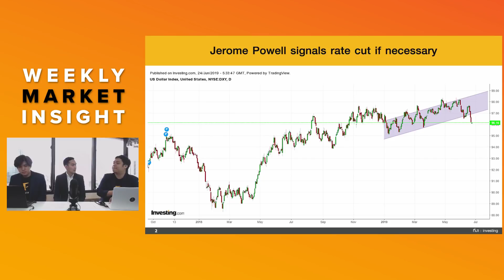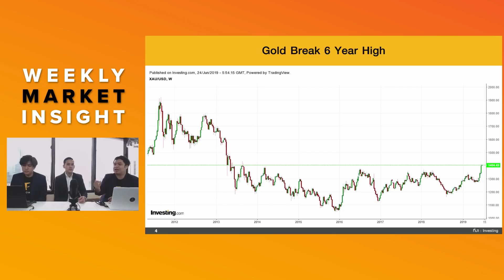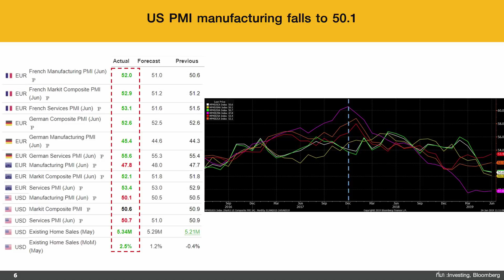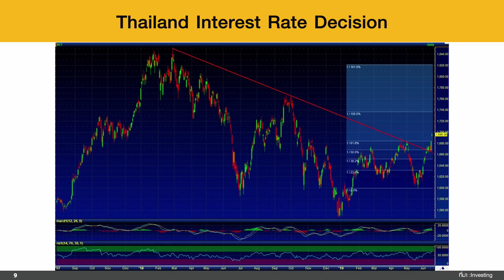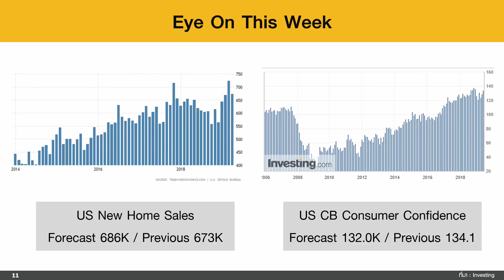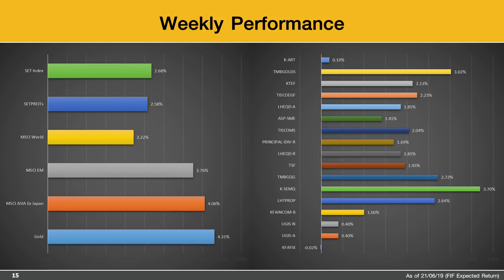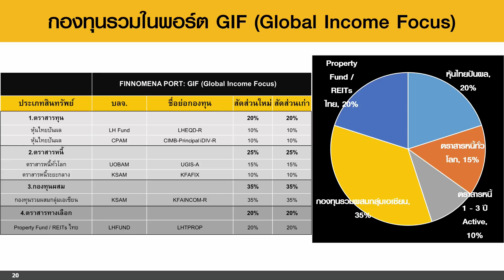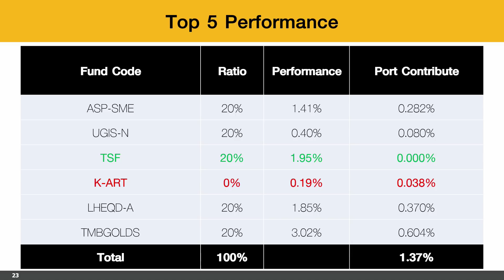อัตเดต นโยบายดอกเบี้ย เงินบาทที่แข็งค่าสุดๆ และราคาทองคำ? - FINNOMENA Weekly Market Insight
FINNOMENA Weekly Market Insight 24-28 มิ.ย. 2562

ตอน "อัตเดต นโยบายดอกเบี้ย เงินบาทที่แข็งค่าสุดๆ และราคาทองคำ?"

ทุกสัปดาห์ได้ที่ LINE ID : @FINNOMENAPORT